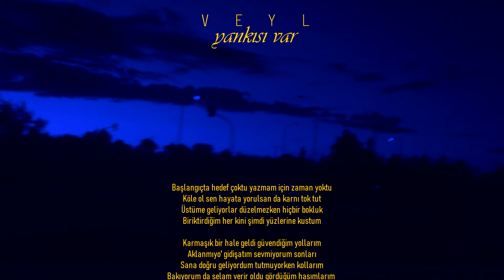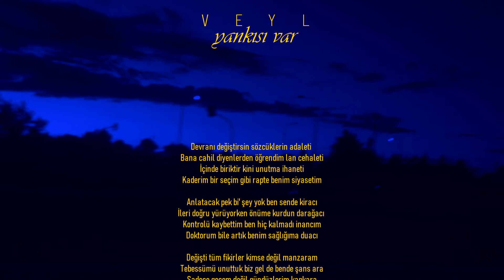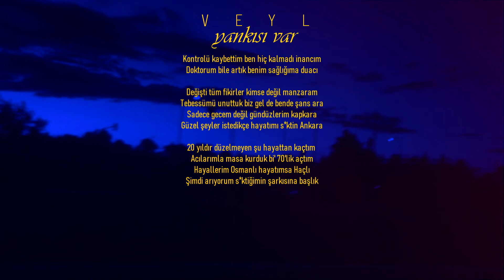Veyl - Yankısı Var (Lyric Video)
Kayıt: High Class Music
Söz: Veyl
Mix & Mastering: High Class Music
Görsel İşlemler: High Class Music